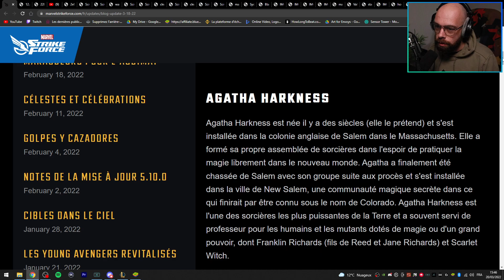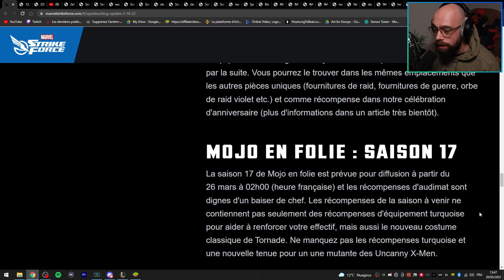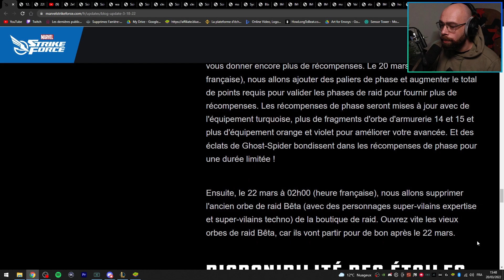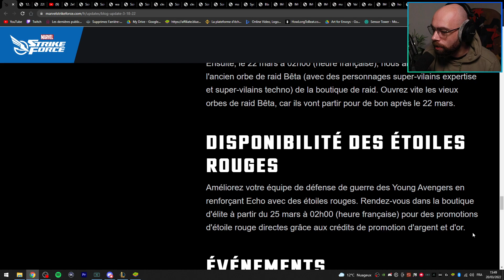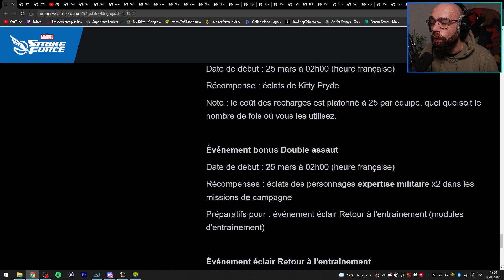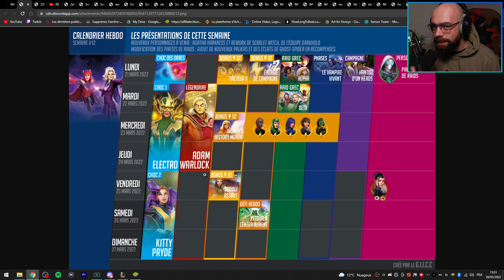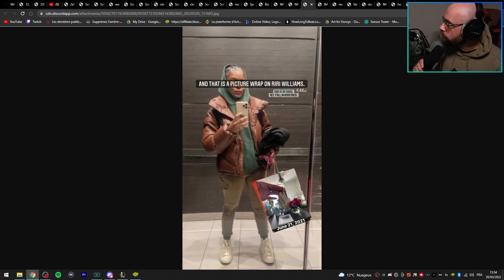Les News de la semaine 20/03 ! MARVEL STRIKE FORCE FR